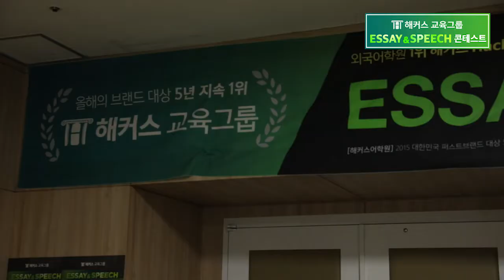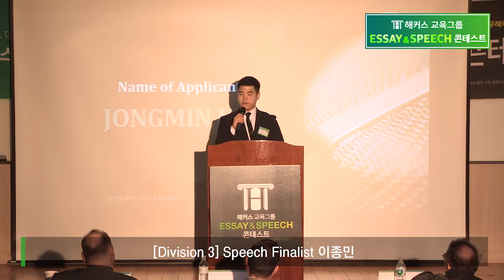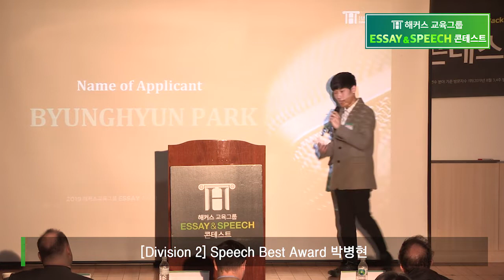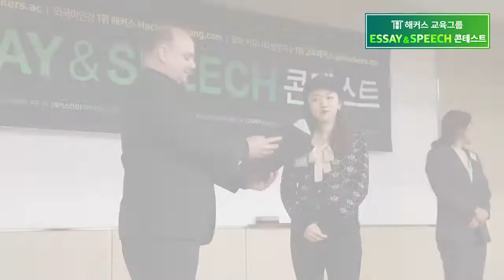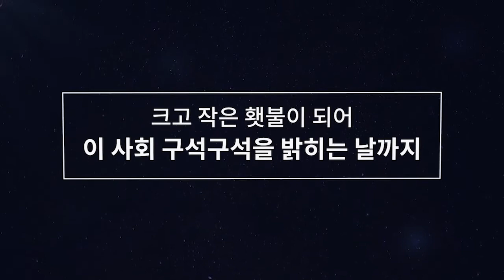[해커스교육그룹] 제3회 Essay&Speech 영어 콘테스트 하이라이트 공개!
Finalist 10명의 쟁쟁한 스피치 본선 대회
& Essay&Speech 수상자들의 수상 현장까지!